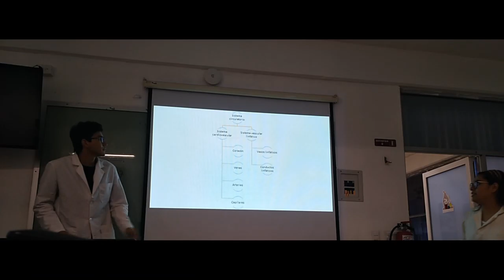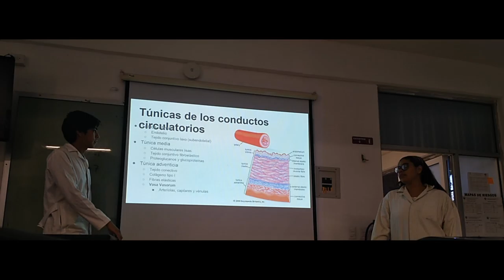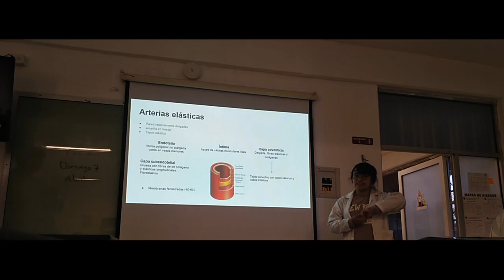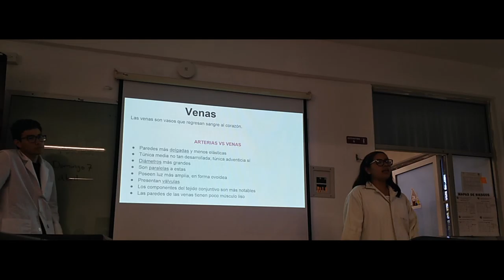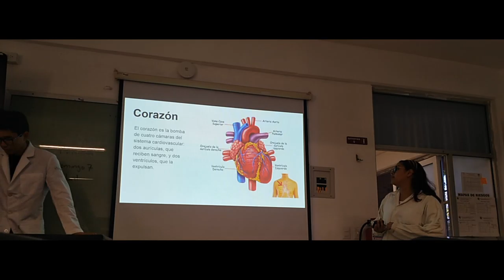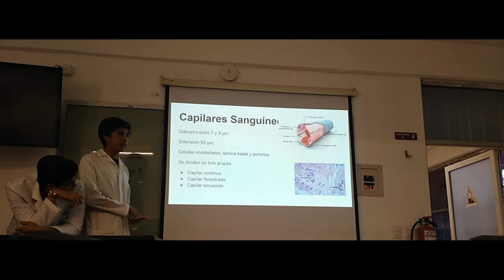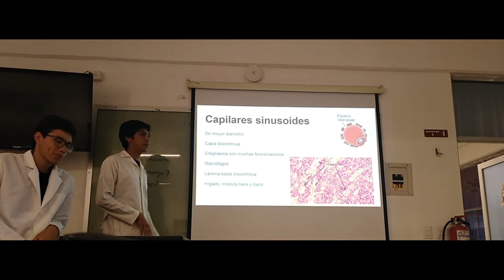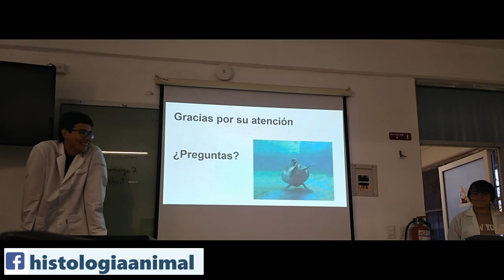Sistema Circulatorio - 19-I TM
Exposición escolar del tema Sistema Circulatorio para el curso regular 2019-I TM.